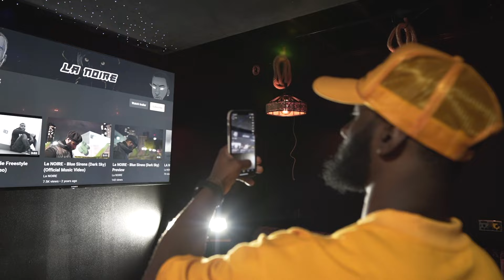La NOIRE - Emotionally Scarred (Official Music Video)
La NOIRE returns with his latest single "Emotionally Scarred" where he explores themes of being let down and having trust issues.

Mixed & Mastered by: @igradedagreat

Shot and edited by: @richyshotit